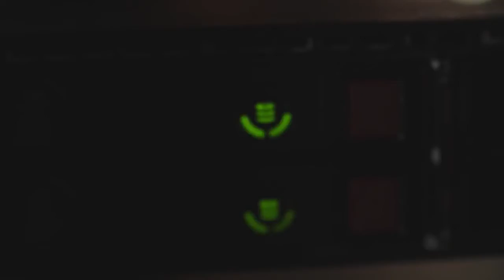SRSC MOS SIGNAL CORP 60